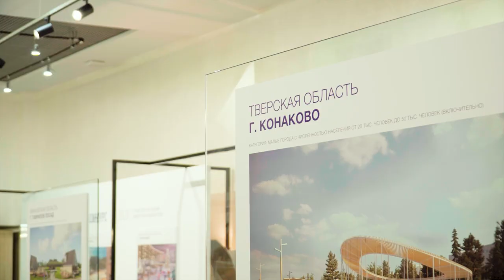Открытие набережной в Конаково